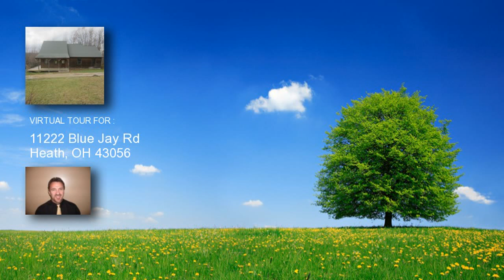11222 Blue Jay Rd, Heath, OH 43056 home for sale, real estate in Heath, OH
11222 Blue Jay Rd
Price: 136,000
Must See A spacious log home situated on 12 Acres in a beautiful country setting. with a 1/2 wrap around deck to enjoy the great outdoors. High ceilings and all wood flooring. Home is heated with a outdoor furnace/wood burner

Listing courtesy of: Ohio Discounted Properties Ltd